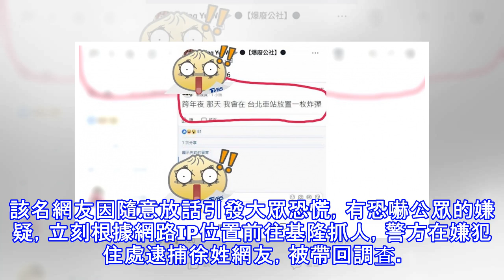臉書揚言跨年夜「北車放炸彈」 警方逮1嫌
跨年夜各地警方繃緊神經，加強巡邏，不過有一名徐姓網友昨天(29日)下午在臉書發文，揚言「要在北車放置炸彈」，引發民眾恐慌，擔心跨年夜會不平靜，有熱心民眾截圖檢舉，鐵路局得知後立刻提高警覺查證；而鐵路警察得知消息後，根據IP逮到一名嫌犯。一名徐姓網友在臉書寫下「跨年夜那天，我會在台北車站放置一枚炸彈」，驚人之語引發熱議！隨即遭到熱心民眾截圖轉寄給警方處理，警方表示該名網友因隨意放話引發大眾恐慌，有恐嚇公眾的嫌疑，立刻根據網路IP位置前往基隆抓人，警方在嫌犯住處逮捕徐姓網友，被帶回調查。警方特別提醒，若在網路上散布不當言論，將有可能涉嫌觸犯社秩序維護法以及刑法恐嚇公眾罪，千萬不要以身試法！台灣鐵路...